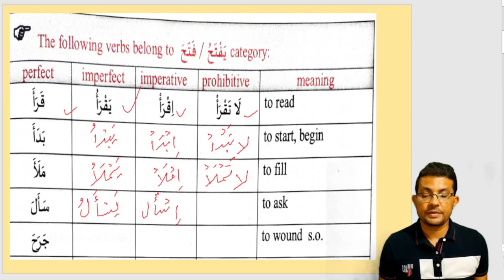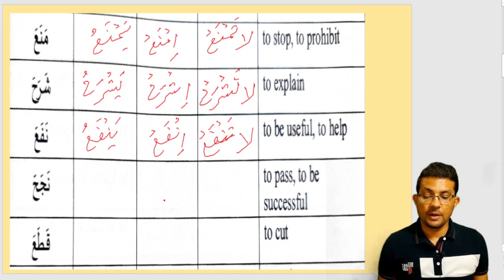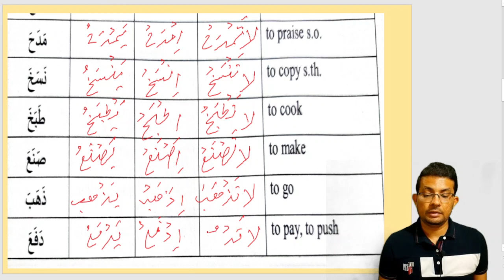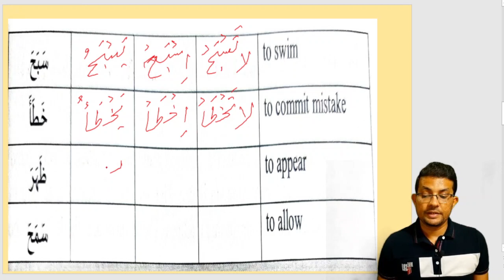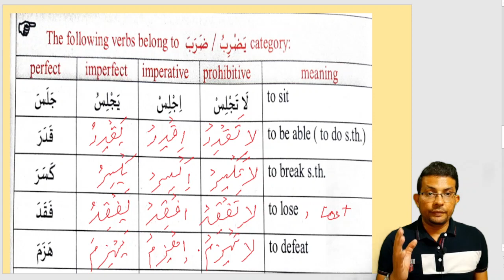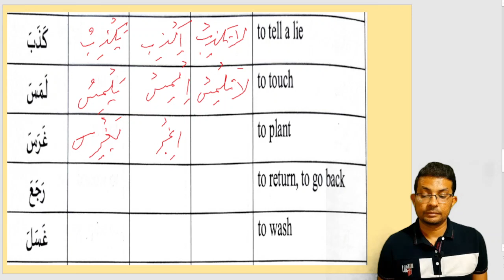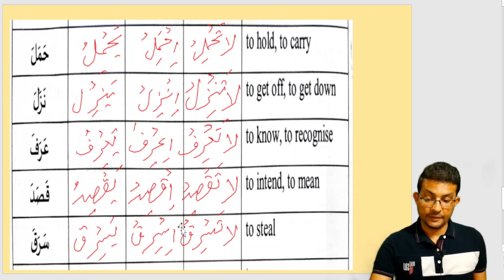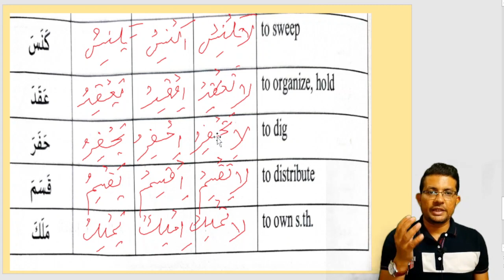Class-82, Afaal le Sahih , فتح - ضرب se , Arabic Grammar Series, Learn Modern Arabic , by- Meraj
This video series is also beneficial to BUMS and  University-levels students

In this video you can know how to learn Modern and Quranic Arabic in English, Hindi and Urdu medium with a practical approach from basic to advanced level.